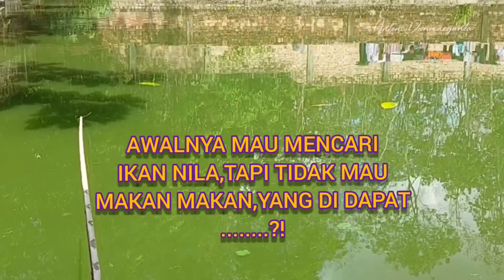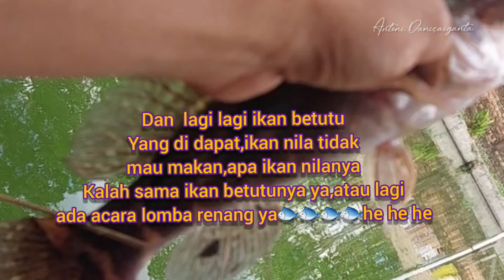Serunya Mancing Di kolam Ikan Nila Dapatnya Ikan Betutu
Mancing di kolam,seruu banyak ikan betutunya,niatnya  cari ikan nila yang menyambar malah ikan betutu.Terimakasih udah  tinggalkan like,komentar,dan